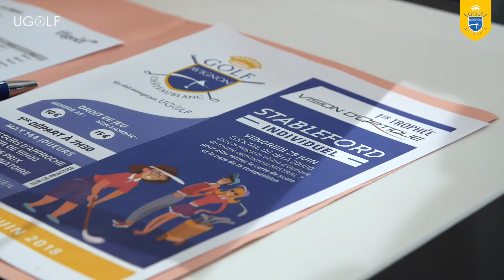Club 42 67 Châteaublanc Avril 2019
Retour sur la journée du mois d'avril du Club 42 67 du Ugolf Avignon Châteaublanc.
Au programme, essai des dernières nouveautés de notre équipementier Callaway, déjeuner et Challenge de golf du Club 42 67 de Châteaublanc avec l'interview de l'un de nos partenaires, Marc Boutibou, directeur des magasins Vision d'Optique à Cap Sud et Mistral 7.